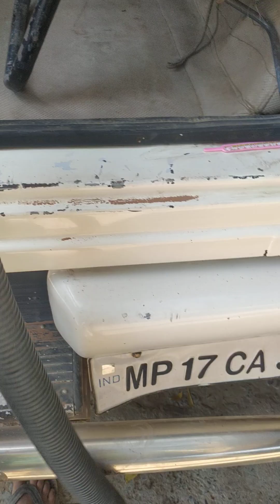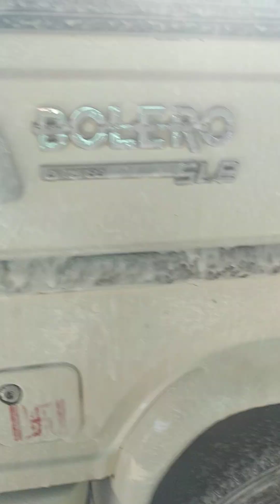mahindra bolero zlx 4x4 wheel drive off road drive top speed bolero washing#modified#bolero#mahindra